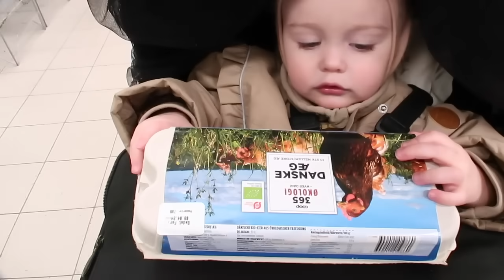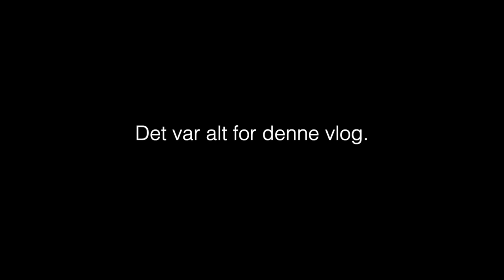MINE FØDSELSDAGSGAVER OG FØDSELSDAGS BRUNCH FOR MINE VENINDER🇩🇰